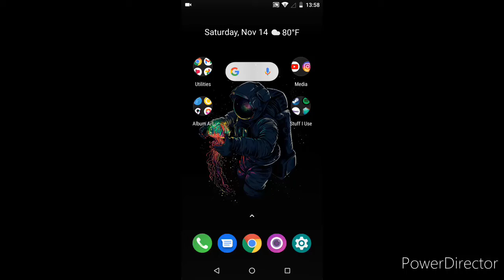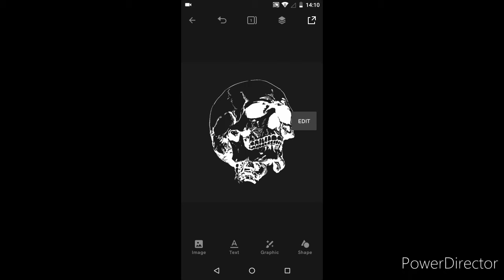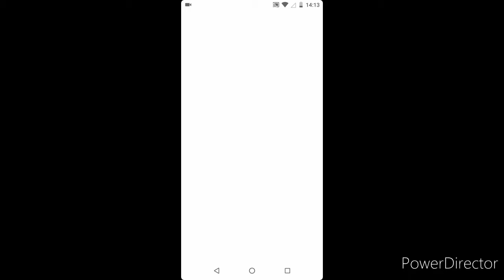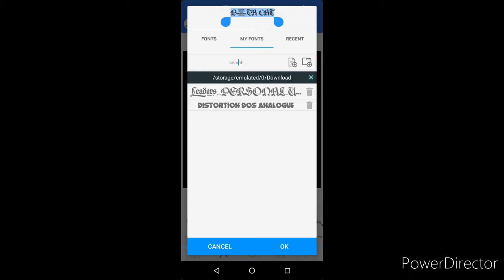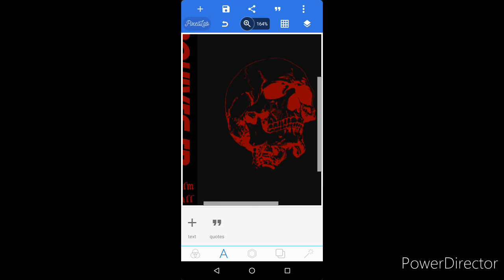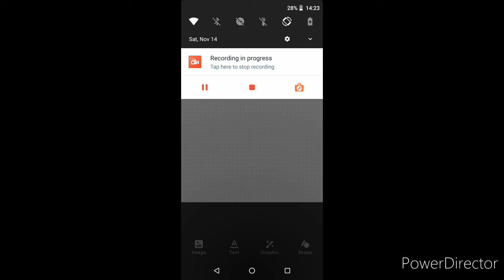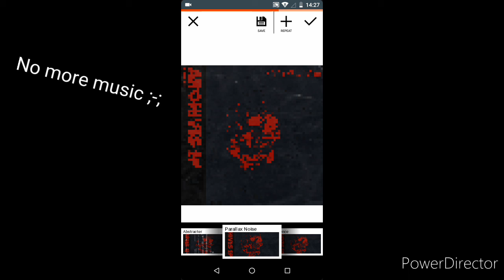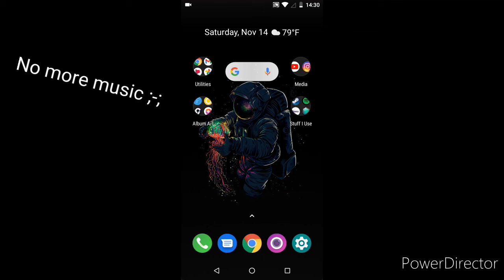How To Make PROFESSIONAL Album Art On Your Phone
i'll make a desc later